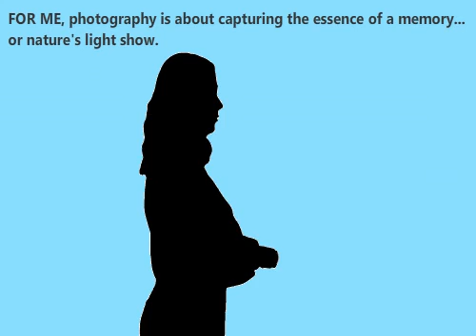Photography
This video was created in Flash CS6. The assignment was to create a frame-by-frame animation.